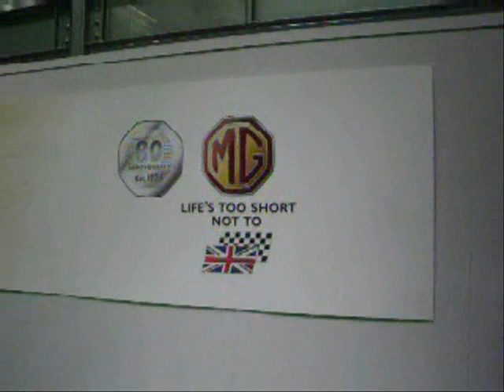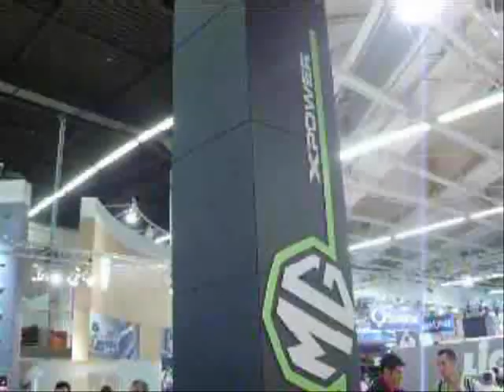MG-Rover Paris Car ShowRoom 2004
One of the last appearences of MG-Rover in a Car Showroom.